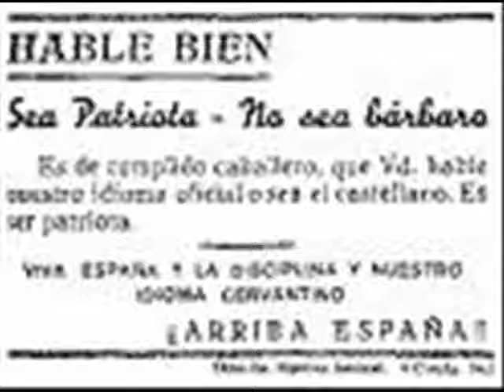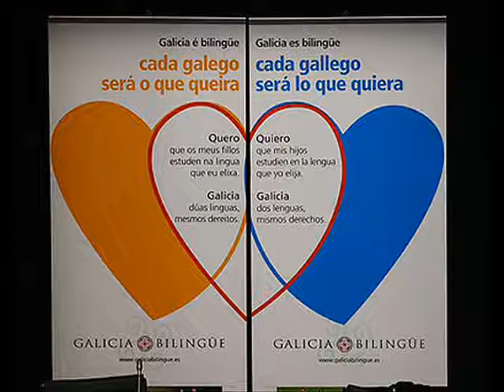Avec moito love. A Quenlla.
Avec a lot of carinho e solidariedade, para o Remígio Cabanas.

Para as mentes colonizadas:
Galiza nom quer touradas!
Na Galiza, em Galego!
Galicia is not sPAIN!
Galicia does not want bullfights! In Galicia, in Galician!